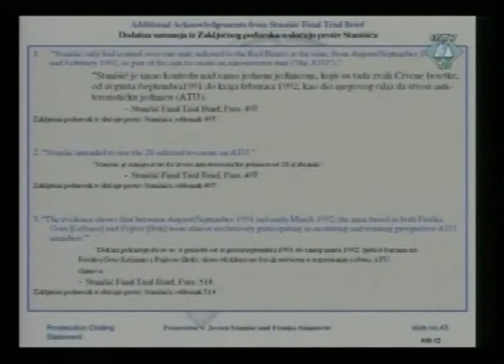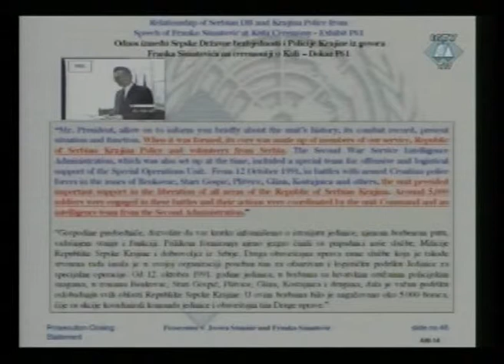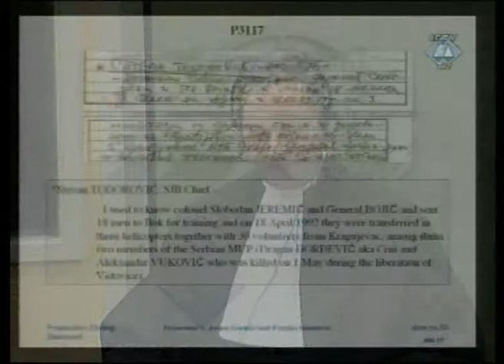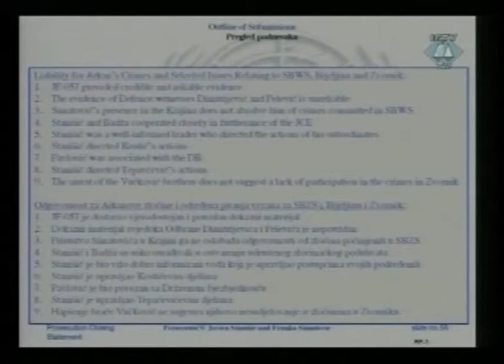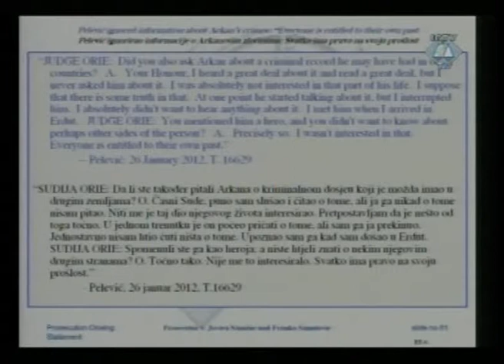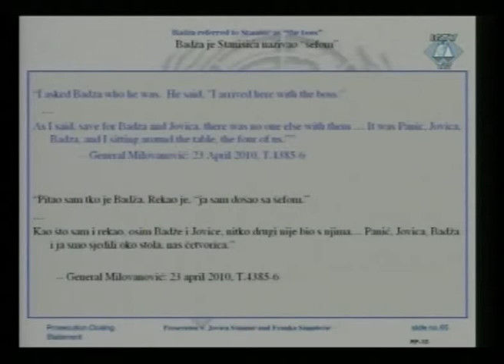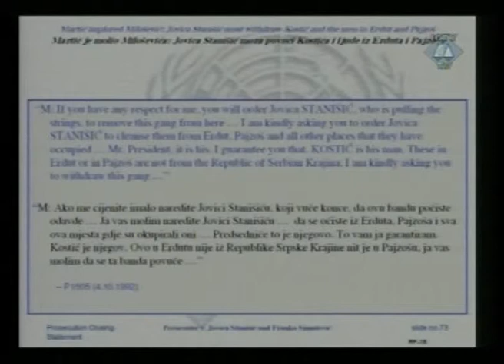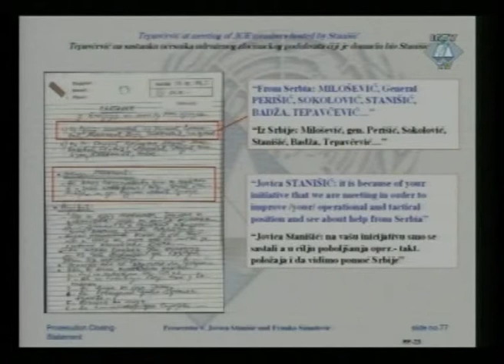Réquisitoire et Plaidoiries - Stanišić and Simatović (Partie 2/3) - 29 janvier 2013